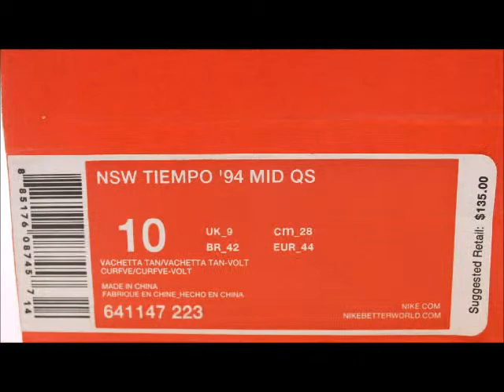Nike NSW Tiempo '94 Mid QS 641147-223 KixRx.com Tan/Tan-Volt Mens